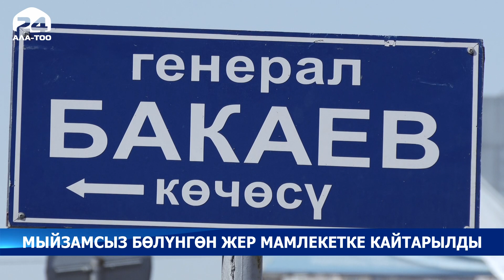Мыйзамсыз бөлүнгөн жер мамлекетке кайтарылды